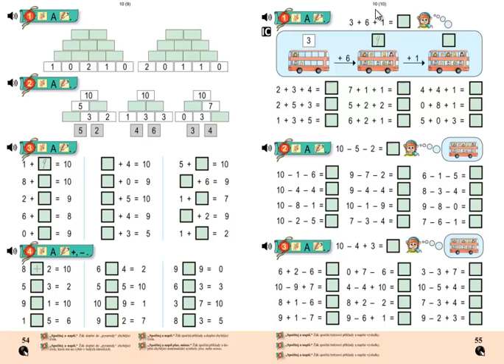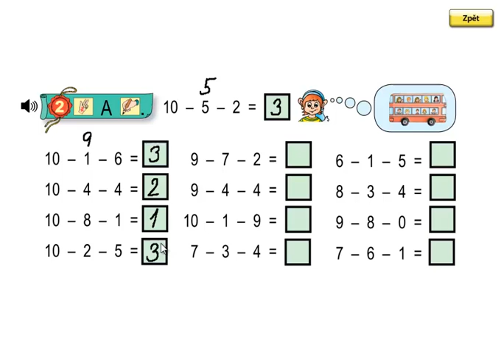Matýskova matematika 2.díl, strana 55, cvičení 2